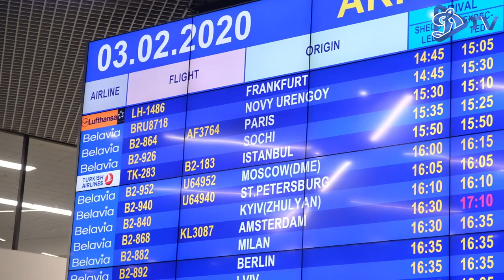Сергей Гуренко - итоги первого сбора